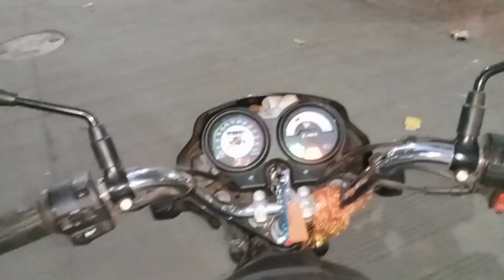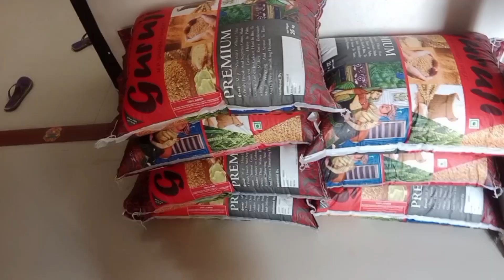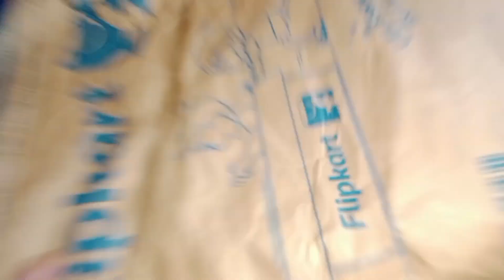Bike helmet pehnke cycle chala raha hoon 😂